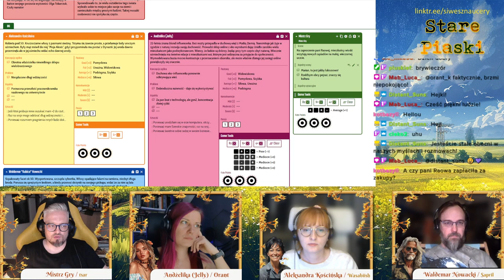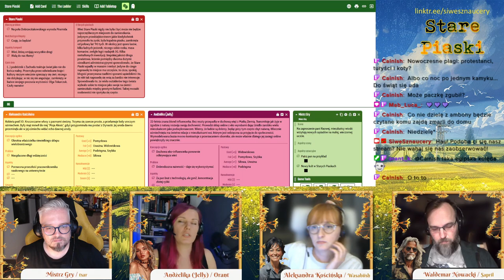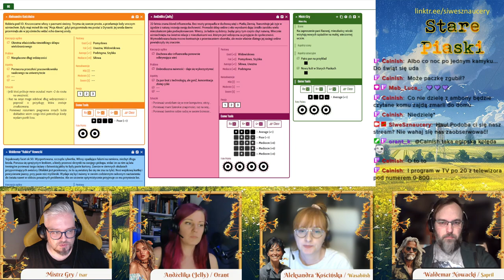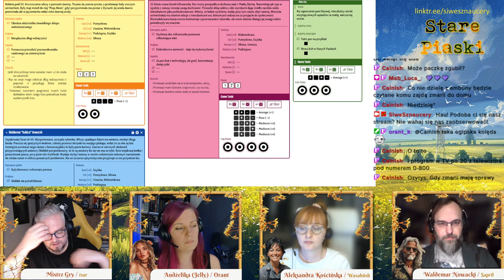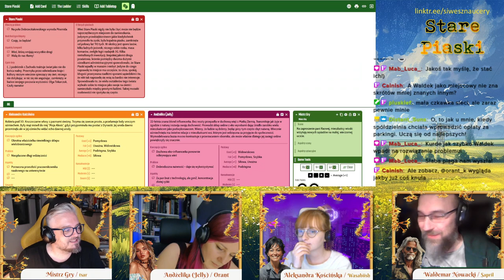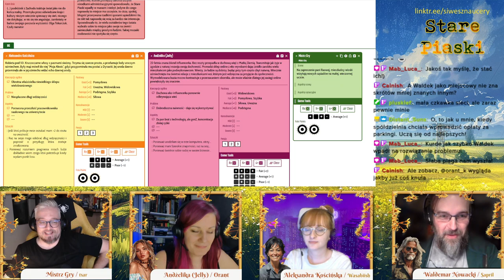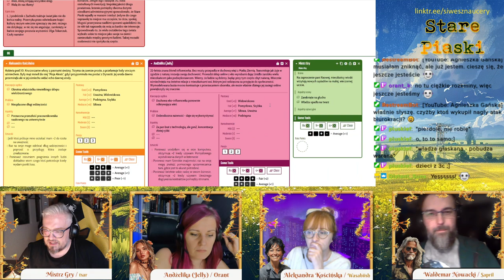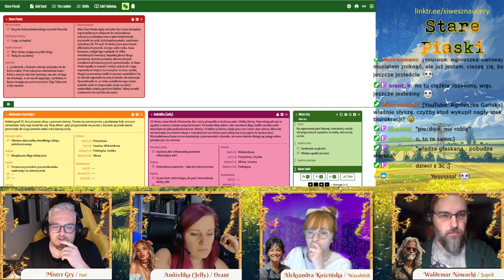[FATE ACCELERATED] Stare Piaski - cz. 2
Wieś Stare Piaski nigdy nie była i być może nie będzie najszczęśliwszym miejscem do zamieszkania. Jedynym przedsiębiorstwem jakie kiedykolwiek przynosiło tu zyski, była kopalnia piasku, zamknięta od połowy lat '90 tych. W okolicy jest sporo lasów, kilka ładnych jeziorek, niczego sobie rzeka, masa komarów, zwilgłe łęgi i nadajnik 5G. Kilka nietrafionych inwestycji, kiepskiej jakości droga powiatowa, leżenie pomiędzy dwoma dużymi ośrodkami administracyjnymi spowodowało, że Stare Piaski wpadły w marazm i niebyt.

"Stare Piaski" to zapis sesji rpg rozgrywanej na żywo na kanale Siwe Sznaucery w serwisie Twitch. Gra fabularna przez nas używana to Fate Accelerated. Przygoda została rozegrana w cyklu "Szybki Sznaucer".

MG - tsar
Jelly - Orant
Waldek - Sapril
Ola - Wasabiish

Fate Accelerated - Evil Hat Productions